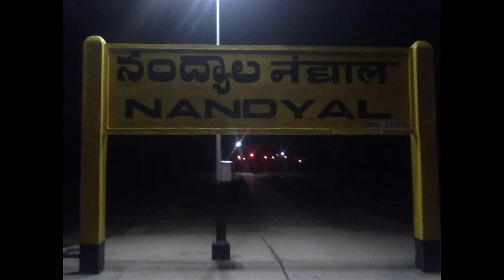Silpa Mohan Reddy Gave Big Shock To TDP In Nandyal | Minister Bhuma Akhila Priya | Kurnool | Taja30